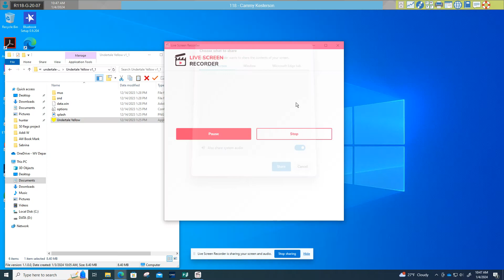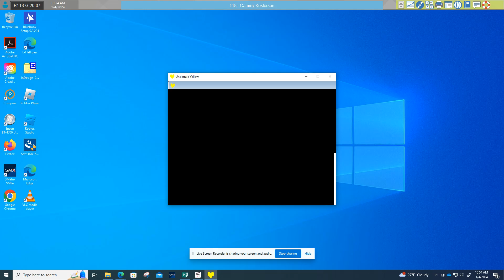Undertale yellow part 4